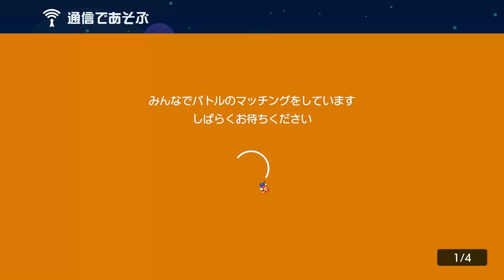ブロックかち割り戦法【マリオメーカー2】